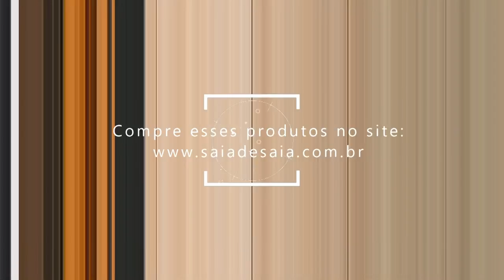DIY - Blusa Plus Size com manga Godê + Moldes - Curso de Corte e Costura - Passo a Passo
Olá pessoal hoje vamos aprender fazer essa Blusa Plus Size com manga Godê!

Para comprar essa Laise de malha do Saia de Saia é só clicar no link abaixo: